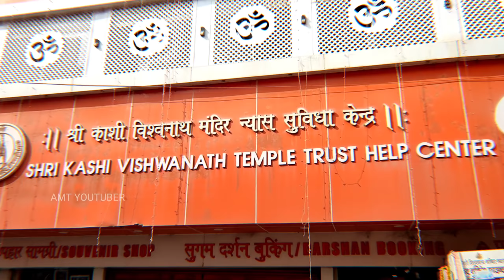Kashi Vishwanath Corridor ! काशी विश्वनाथ धाम कॉरिडोर ! By AMT YOUTUBER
UPI : - amit0050@airte

विश्वनाथ मंदिर प्रशासन ने काशीवासियों से की अपील- सुबह 7 से दोपहर 2 बजे तक दर्शन करने से बचे, VIP दर्शन भी अगले आदेश तक स्थगित
काशी विश्वनाथ मंदिर के लोकार्पण के बाद और नये साल में भारी संख्या में दर्शनार्थियों की भीड़ को देखते हुए मंदिर प्रशासन ने काशी के स्थानीय दर्शनार्थियों से अपील की है कि सुबह 7 से दोपहर 2 बजे तक यदि संभव हो तो दर्शन पूजन करने से बचे। इसके साथ ही वीआईपी दर्शन व्यवस्था भी अगले आदेश तक स्थगित कर दिया गया है।
मंदिर के मुख्य कार्यपालक अधिकारी डॉ सुनील कुमार वर्मा ने विज्ञप्ति जारी कर बताया कि काशी विश्वनाथ धाम के लोकार्पण के बाद वाराणसी के बाहर व देश के अन्य हिस्सों से काफी संख्या में दर्शनार्थी धाम को देखने व दर्शन पूजन करने के लिए मंदिर पहुंच रहे हैं, जिसकी वजह से अत्यधिक भीड़ होने लगी है।
भीड़ के कारण दर्शन पूजन की व्यवस्था बीच-बीच में बिगड़ जा रही है। इसलिए काशीवासियों से अनुरोध है कि अन्यत्र स्थानों से आए श्रद्धालुओं के सहयोग के लिए वह सुबह 7 से दोपहर 2 बजे के बीच वह खुद मंदिर में आने से बचें।

मुख्य कार्यपालक अधिकारी ने यह भी अपील की है कि मैदागिन चौराहा और गोदौलिया चौराहा से आगे मंदिर की ओर किसी भी वाहन को ले आने से भी बचे। अपने वाहनों को श्री काशी विश्वनाथ धाम के मुख्य द्वार तक न लाए और वाहनों को मैदागिन चौराहा और गोदौलिया चौराहा पर ही निर्धारित पार्किंग में खड़ा करें। इसके साथ ही वीआईपी दर्शन व्यवस्था अगले आदेश तक भी स्थगित करने के लिए कहा है।